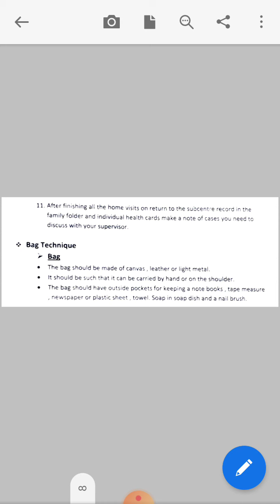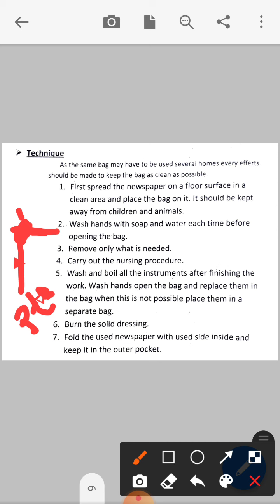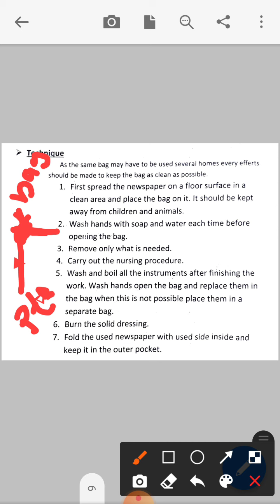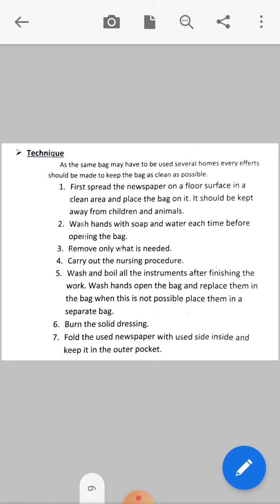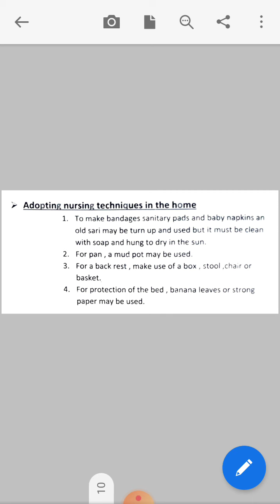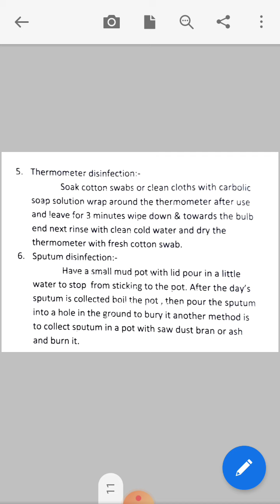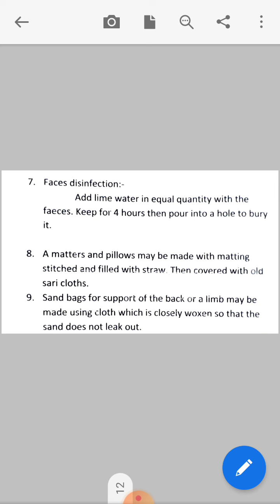GNM 1st CHN UNIT : 6 PART : 3 BY: Riddhi patel